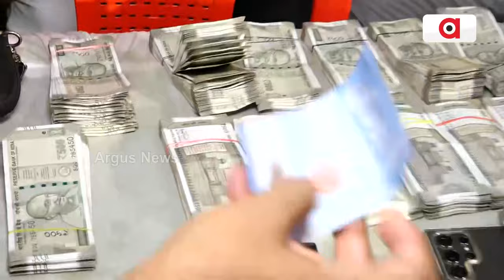ରାଜଧାନିରେ ବଡ଼ ଧରଣ ଚଢ଼ାଉ || Bhubaneswar Gambling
ରାଜଧାନିରେ ବଡ଼ ଧରଣ ଚଢ଼ାଉ । ହାଇ ପ୍ରୋଫାଇଲ ଜୁଆ ଆଡା ଉପରେ ଚଢ଼ାଉ କରୁଛି ବଡଗଡ଼ ଥାନା ପୋଲିସ ।କେଶୁରା ଅଞ୍ଚଳରେ ଥିବା ହେଲୋ ଗାର୍ଡେନ ନାମକ ଏକ ମଣ୍ଡପରେ ଚାଲିଥିଲା ଜୁଆଖେଳ । 11ଲକ୍ଷ ରୁ ଅଧିକ ଟଙ୍କା ଜବତ, 3ଟି ଦାମୀ ଗାଡି ଜବତ ।